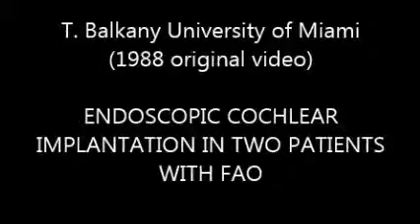Endoscopic Cochlear Implantation in Patients with FAO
This video from 1988 shows the cochlear implantation of two patients with Far Advanced Otosclerosis (FAO), performed by Thomas Balkany, MD, using 0.8 mm 0 degree Machida fiber-scope and KTP laser.